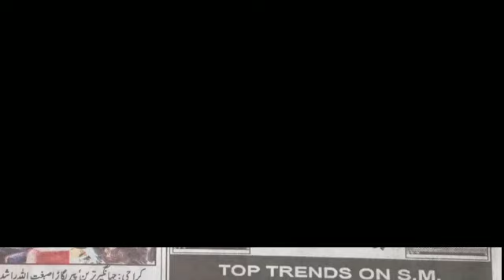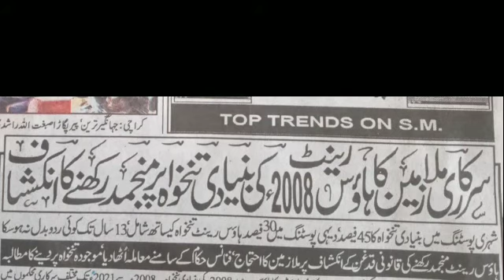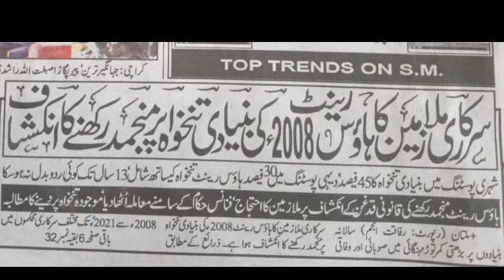House rent||Punjab emoloyee has demanded to increase his house rent||Abdul karim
Punjab employee has demanded to increase house rent

1.House rent
2.Punjab employee has demanded to increase house rent
3.House rent new update
4.Government employee news about house rent increase
5.Abdul karim
6.Bad news to punjab employee
7.Educational news about punjab employee
8.Punjab education department
9.Educational minister Dr Murad Rass
10.House rent and federal employee